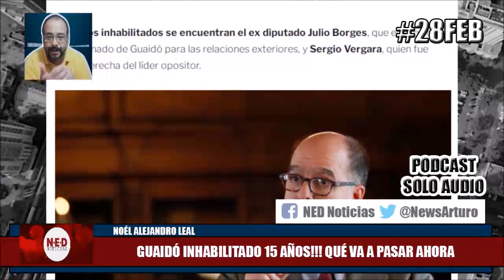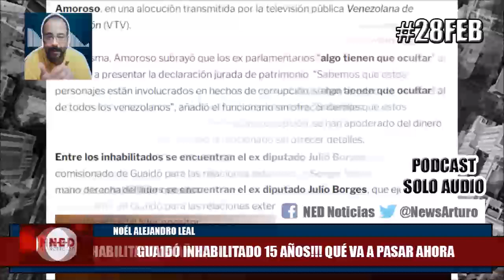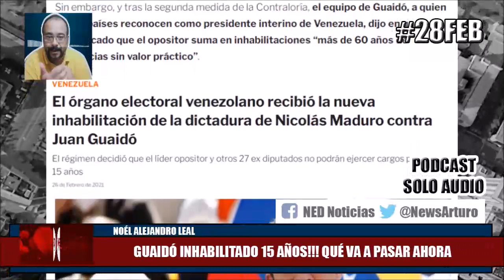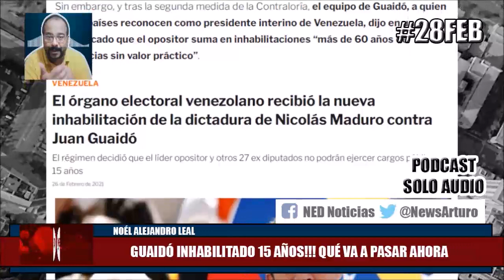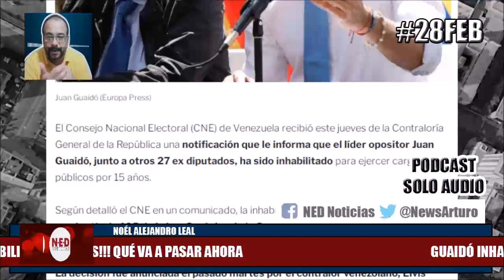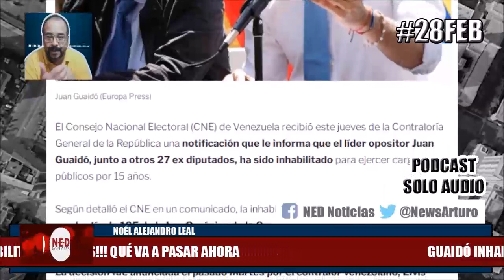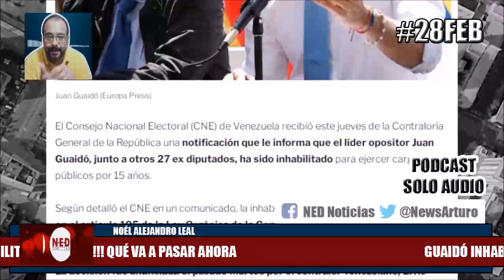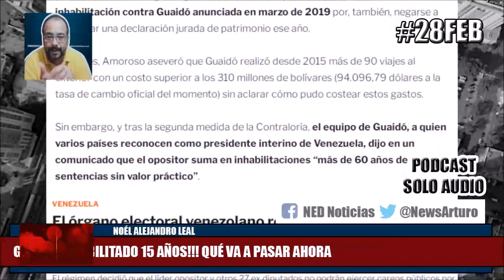GUAIDÓ INHABILITADO 15 AÑOS 28Feb COMENTARIOS Noél Alejandro Leal